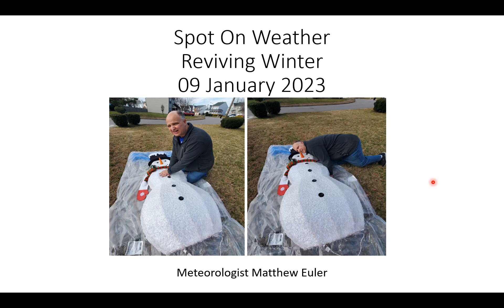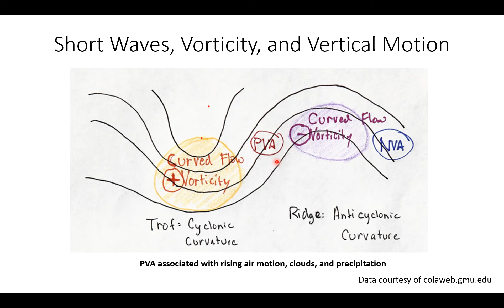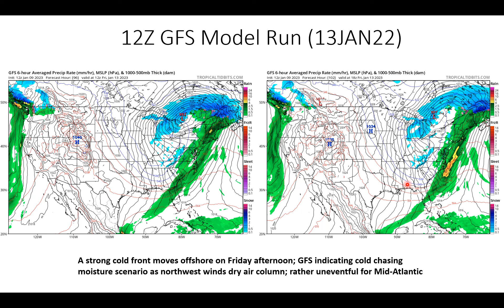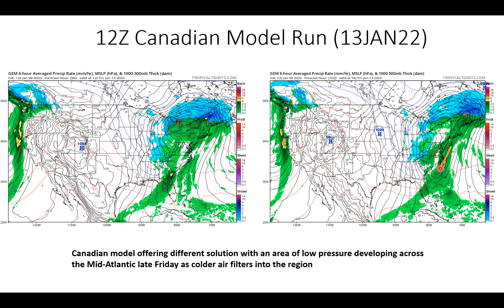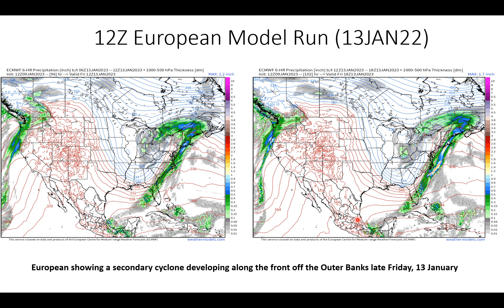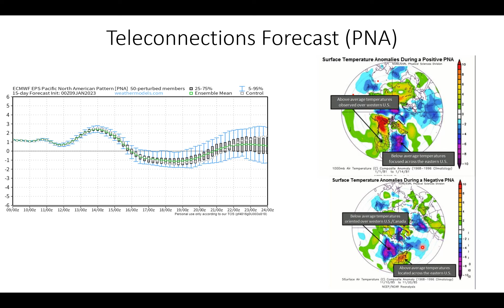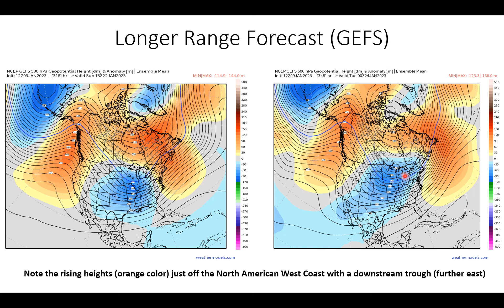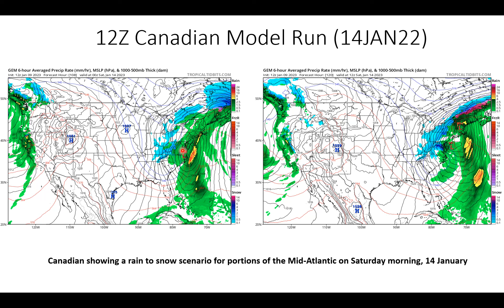Reviving Winter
In my latest video, I do my best to revive winter for the Eastern U.S. including the Mid-Atlantic.  Details on the end of week storm plus a look at the longer range.